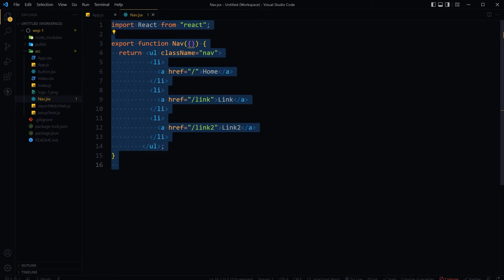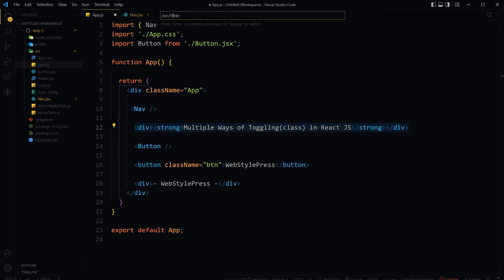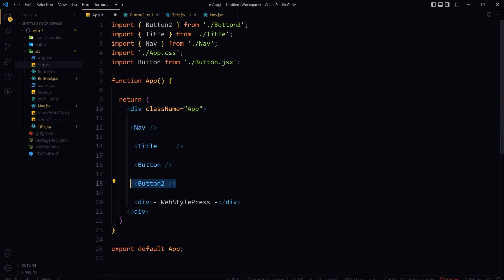Create Components 100x Faster in React JS | React JS Tutorial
If you have a complex React JS component and you want to break it down into components, you can do so easily. We can extract selected JSX into new component in React JS easily and instantly with automatic import and component tag creation.

Just select the code, watch for a light bulb that popus out. Clicking it will show few options or actions. Select appropriate action. And thats the way to move the selected code into another component easily in react js. Import statement has been created for the new component. And component tag has been placed in JSX as well.

To do this, go to extensions from visual studio code. Search for Glean. Install this extension. Select the code and use the same action to extract code into separate component that I have shown you. This extension has got Typescript support, ES6 support, CommonJS modules support and more. And it works well with js, jsx, ts and tsx files.  I would recommend you to quickly write logic and everything in same component. Then break it into other components and refactor code further. It will save time and make you code faster in React JS.

Find more about reactjs, react tutorials, react js how to guides, step by step react tutorial and react js tutorial examples at WebStylePress by following us.